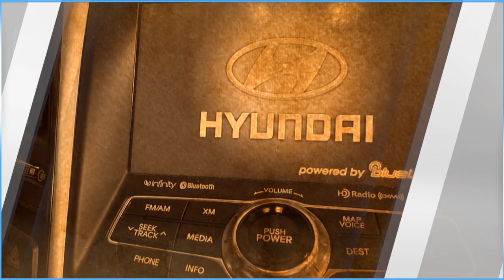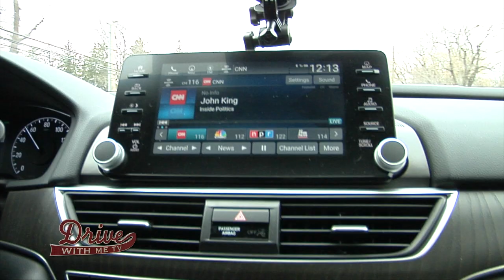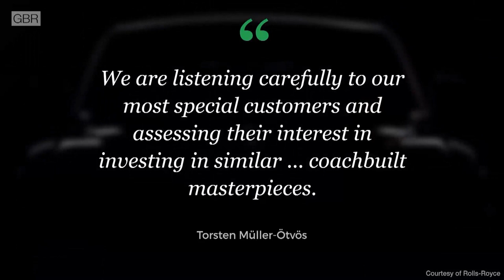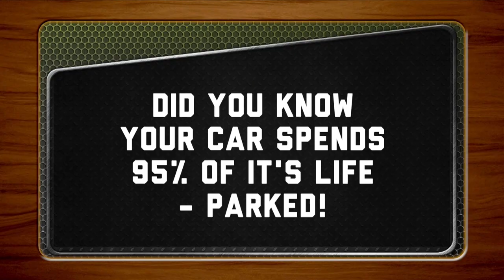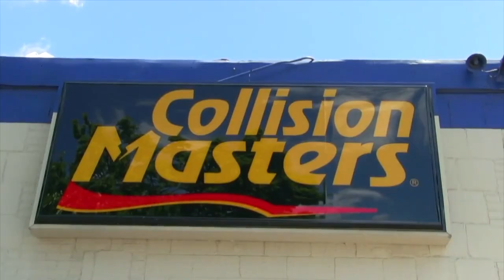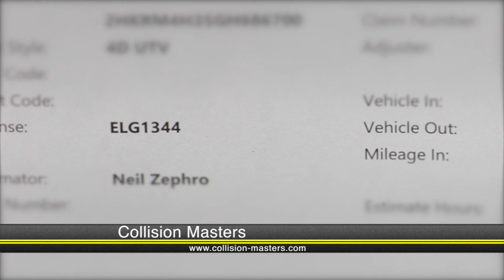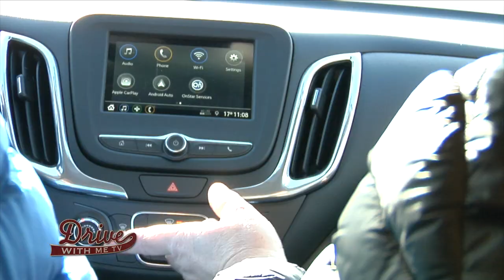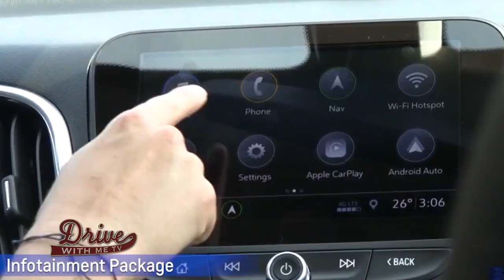Drive with Me - E1 - Full Episode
Don Paul, Lauren Fix, Collision Masters, PRD Performance, 2019 Chevy Equinox at Keller Chevrolet